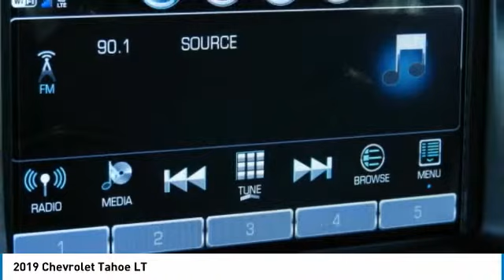2019 Chevrolet Tahoe KR315878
2019 CHEVROLET TAHOE Garland, TX
Stock# KR315878

Jupiter Chevrolet
11611 Lyndon B Johnson Fwy

Silver Ice Metallic 2019 Chevrolet Tahoe LT RWD 6-Speed Automatic EcoTec3 5.3L V8 ABS brakes, Compass, Electronic Stability Control, Front dual zone A/C, Front Heated Reclining Bucket Seats, Heated door mirrors, Heated front seats, Illuminated entry, Low tire pressure warning, Power Liftgate, Power-Adjustable Accelerator & Brake Pedals, Remote keyless entry, Traction control.

2019 Chevrolet Tahoe LT RWD includes our Jupiter Advantage: Lifetime power-train limited warranty, alloy wheel protection, door ding protection and MORE! Excludes GM Certified Vehicles, other restrictions may apply. Ask your sales associate for details. $9,072 - Exp.